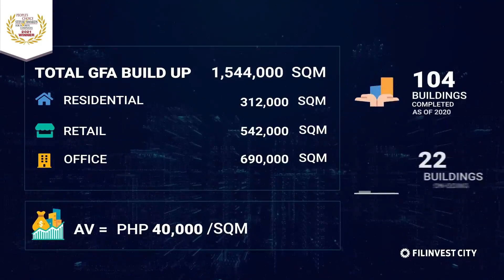Invest at Filinvest City Alabang, A Multi-Awarded Premiere Central Business District in Philippines!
THE FUTURE IS HERE at Filinvest City.

Filinvest City’s dynamic and future-ready masterplan provides a vibrant and sustainable lifestyle here in the Metro South. Be a part of Filinvest City’s growth and resilience that will thrive even beyond the New Normal.

Filinvest City progressively integrates green designs in its enhanced masterplan. Get to know more about how Filinvest City provides city dwellers a better live-work-play environment in Metro South.

Inquire now and take the first step in owning a residential condominium for as low as P 13,000 monthly DP or a commercial  space within a LEED Gold Neighborhood!